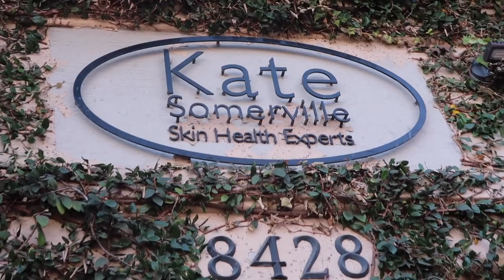Shopping For Bridesmaid Dresses | Wedding Series Ep 2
I found the perfect bridesmaid dresses! There were so many beautiful options and colors to choose from, but I'm so happy with my choice and all of my bridesmaids love the color.

Thank you Birdy Grey for hosting Sam and I. Check out their beautiful dresses

DEETS:

MY LIP COMBO: BITE BEAUTY BLONDIE LIPSTICK

OFF THE SHOULDER TOP

NUDE CARDIGAN

SAM'S LEOPARD SLIPPERS